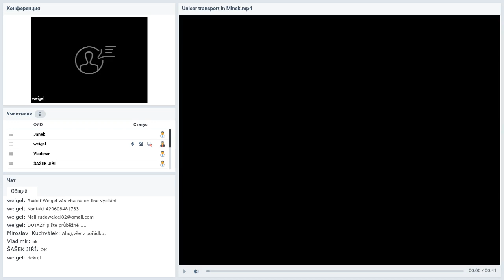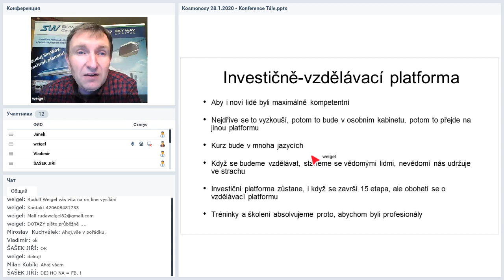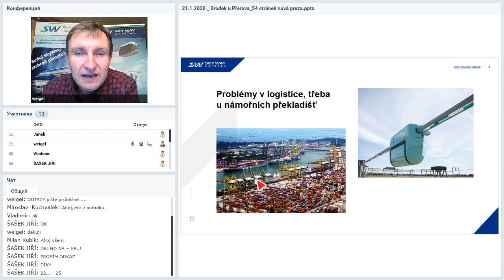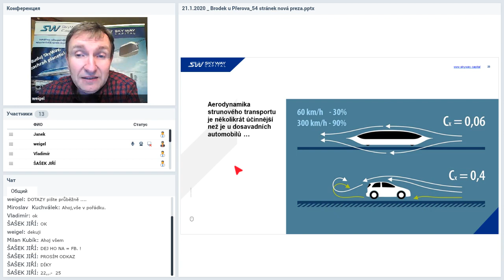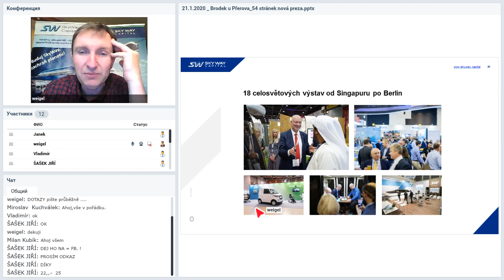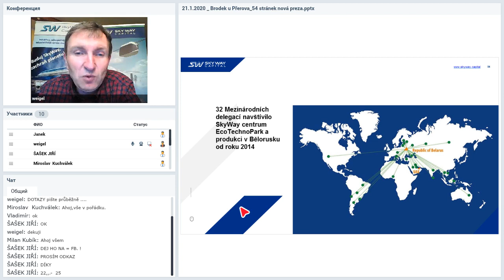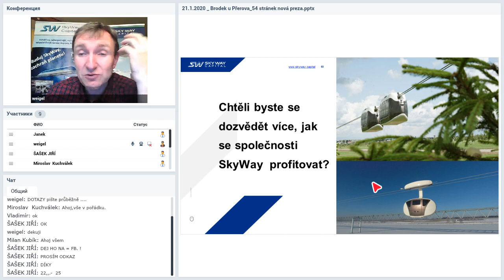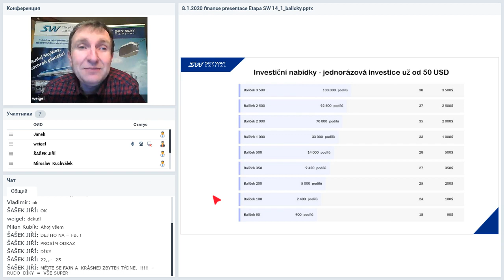Вебинар от 29.01.2020. Prezentace společnosti SkyWay. Чешская Республика.